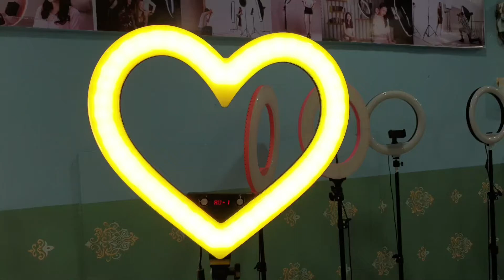March 28, 2020